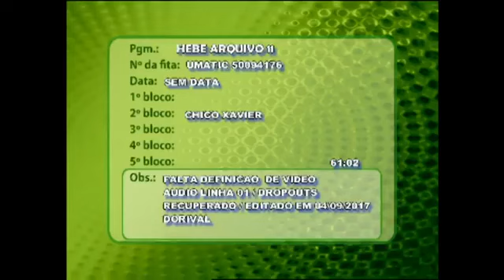Hebe Camargo entrevista Chico Xavier